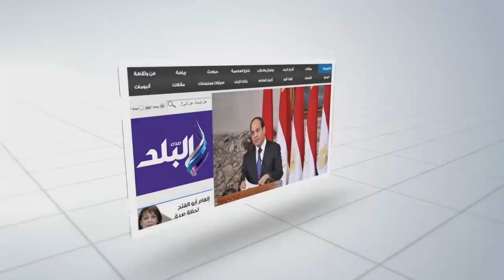صدى البلد | وزير التموين: مصر تستورد 97% من استهلاك الزيت المحلي